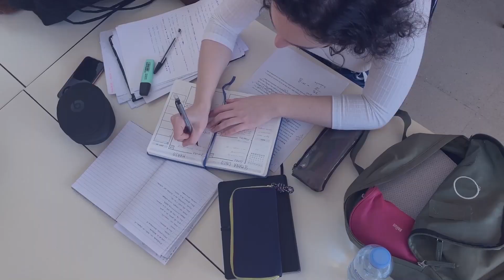اسطنبول كنت- شروط التسجيل -أجور الدراسة| مجاناً تعديل الشهادة و التأمين الصحي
الخوارزمي الأكاديمي للدراسة في الخارج , شركة تركية تأسست عام 2014
عنوان الفيديو :
"جامعة إسطنبول كنت: شروط التسجيل، أجور الدراسة، وتفاصيل الشهادات والتأمين الصحي!"
_ALKHAWARIZMI_
💢نقوم بتأمين القبولات في دول التالية : بولندا - ألمانيا - روسيا - قيرغستان - مصر - تركيا - اسبانيا - رومانيا
يمكن دائماً التواصل معنا من خلال الروابط التالية :
__ تواصل معنا دائماً____
__تابعنا على قناة التلغرام__
💢قناة التلغرام لمتابعة أخر أخبار الدراسة في الخارج :